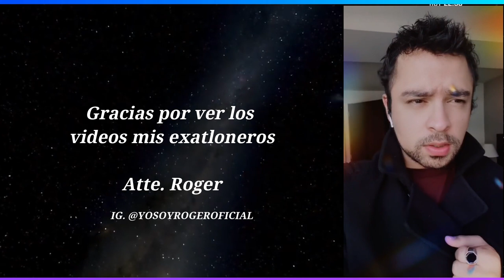¡ÚLTIMA HORA! ¿MANE REGRESÓ ANILLO POR ORGULLO? ¡EX NOVIO NO FUE INFIEL! ¿MANE EN NUEVO REALITY?